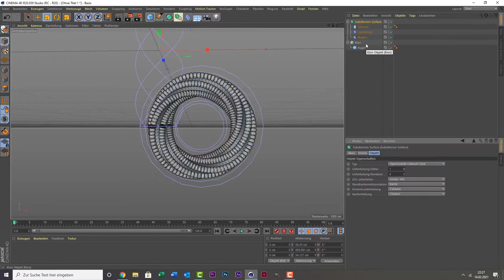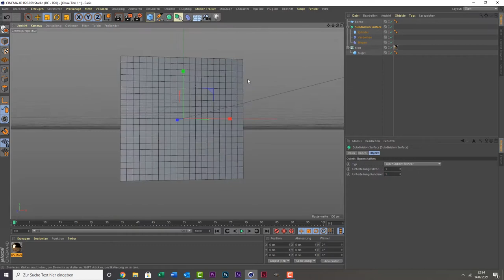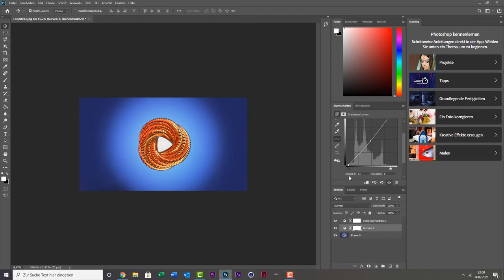Cinema 4D SpeedArt - Free Wallpaper #6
Cool looking abstract form as 4K free wallpaper to download down below.